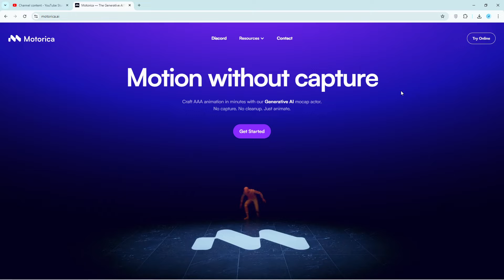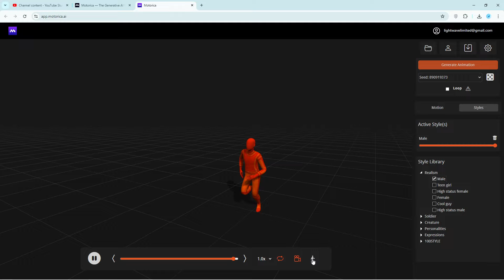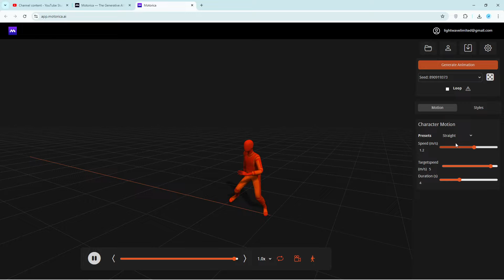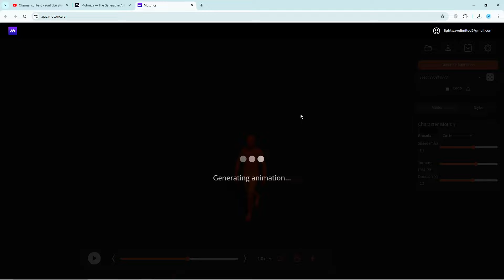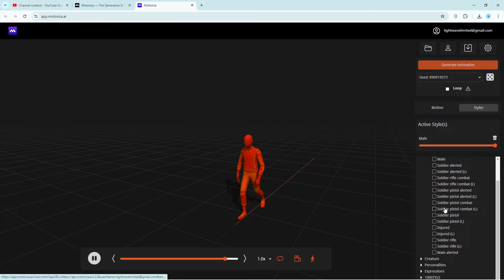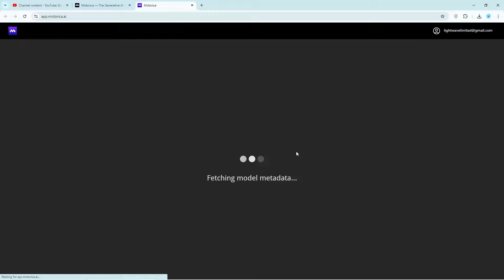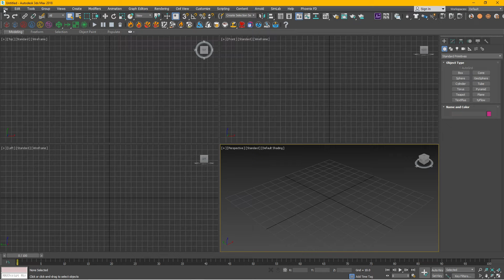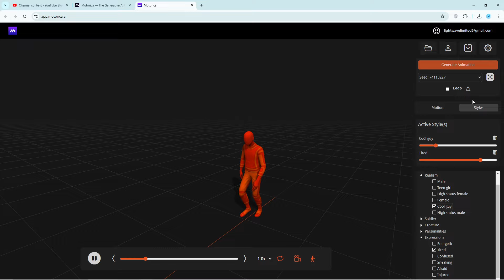Tạo diễn hoạt Mocap 2025 với Generative AI miễn phí - Motorica quick 3D animation tutorial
Tạo diễn hoạt Mocap 2024 với Generative AI miễn phí - Motorica quick 3D animation tutorial